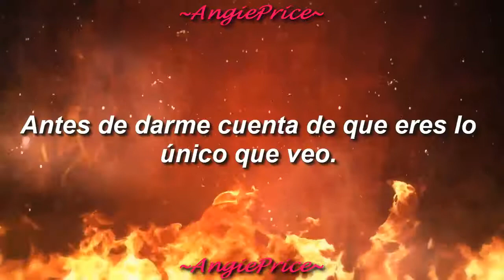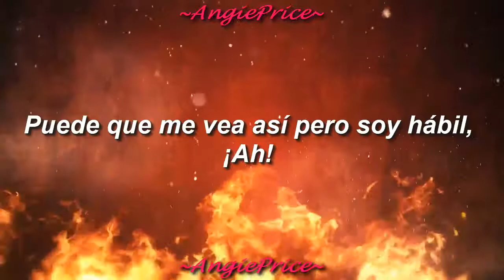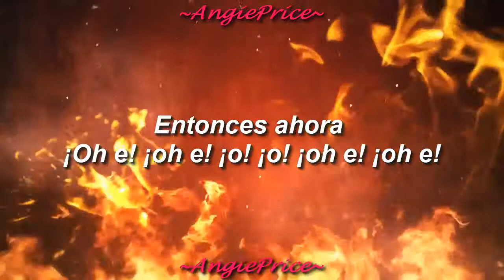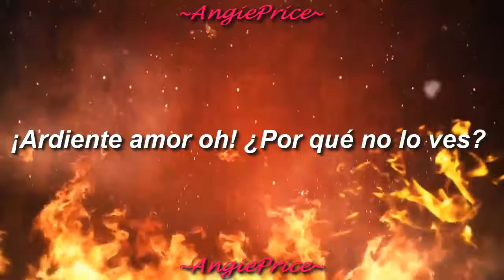PENTAGON - BURNIN' LOVE (SUB. ESPAÑOL)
Hola ❤️UNIVERSE's 🌏

Les dejo esta bonita canción perteneciente al 2do mini álbum Japones "VIOLET" de PENTAGON

Esperen pronto mas vídeos de los chicos de Pentagon traducidos al Español 💙

Legendas baseadas em: PENTAGON BR
Burnin Love - Pentagon | Color Coded [JAP/ROM/PT-BR]